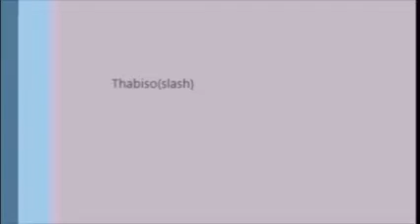DURBAN DANCE CHALLENGED BY PITORI DANCE